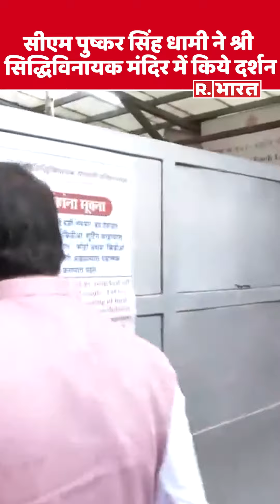Mumbai : उत्तराखंड के मुख्यमंत्री Pushkar Singh Dhami ने श्री सिद्धिविनायक मंदिर के दर्शन किए।